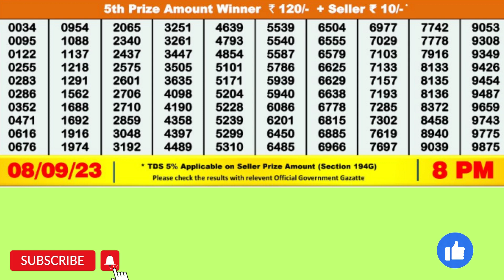DEAR SEAGULL FRIDAY WEEKLY LOTTERY TODAY RESULT 8 PM 08/09/23#latest lottery result